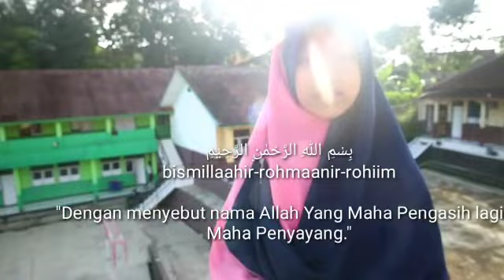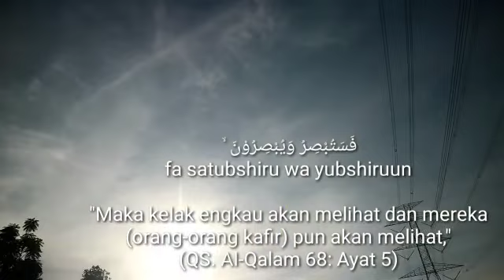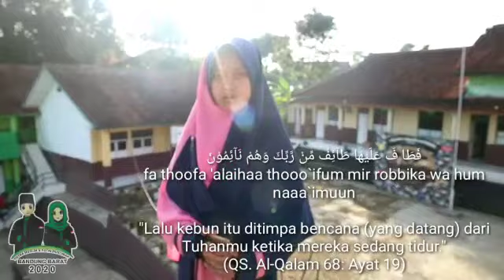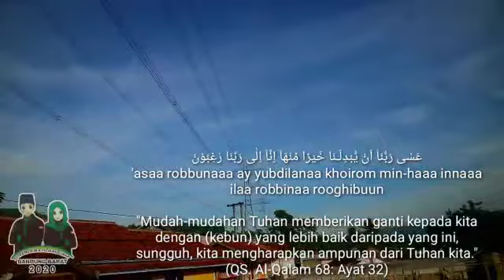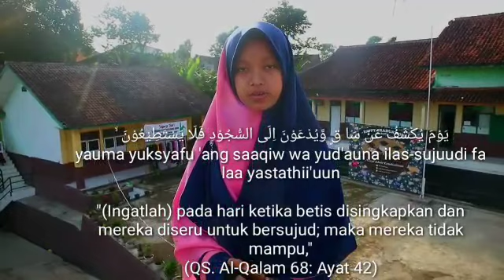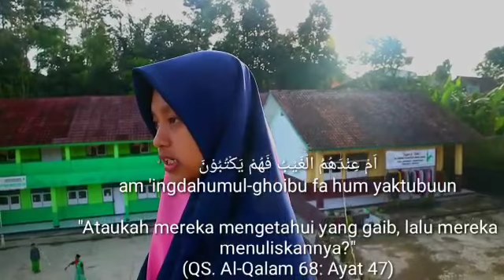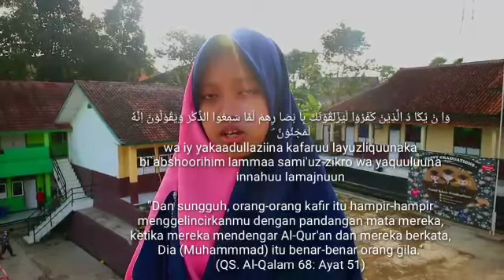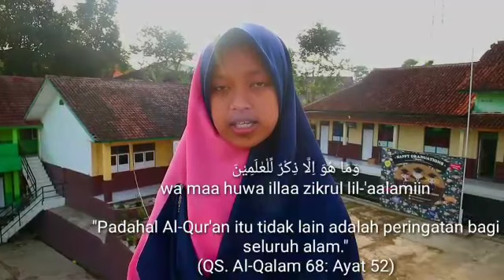Nela Nurazizah - Tahfidz Qur'an Surah AL-Qalam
Finalis Putra Muslim & Putri Muslimah
Bandung Barat 2020

Nama      : Nela Nurazizah
Delegasi : Kec. Gununghalu
Sekolah  : SMK Garda Madani
Kategori : Tahfid Qur'an

Dpcpartaipersatuan Pembangunankbb
Twiter: @dpcpppkbb